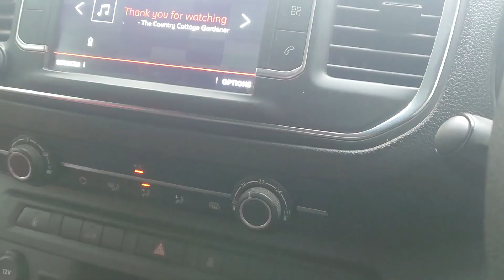Working in the RAIN: Chill OUT video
Sit back, relax and watch The Country Cottage Gardener working in a veg plot whilst its raining. Anyone who has a veg plot or homestead will enjoy the simple sounds of mother nature.